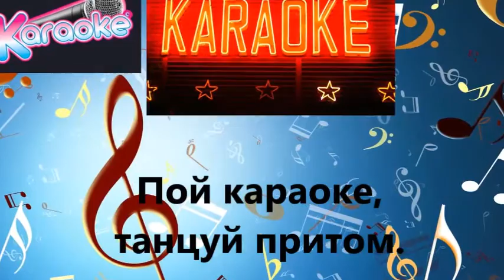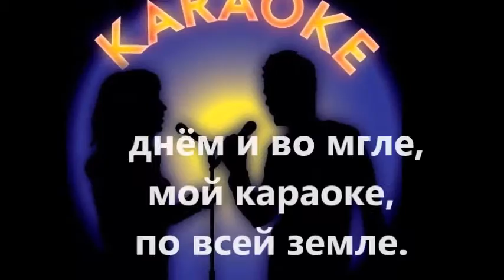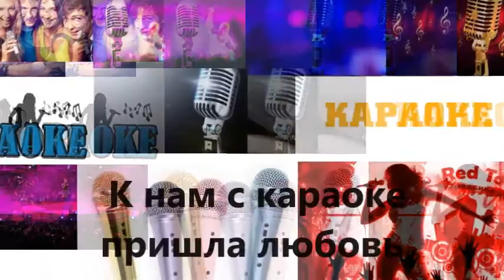"ГИМН КАРАОКЕ" песня-танец сл. и муз. ЛЕОНИД ЗУБОРЕВ (ЗУБАРЕВ) исп.А. САВАНЕЦ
Петь караоке – не мудрено! A karaoke you sing all night.
Учусь, танцуя, петь заодно. The lounge is smoky you laugh alright.
На струнах глянец вдруг заиграл, The song is simply recorded track.
И бодрый танец плясать позвал. It is a symbol – your love is back!

Не одинок я, прошла тоска. A karaoke сame from Japan.
В моей ладони – твоя рука. Your voice is croaky, you hardly can.
Пой караоке, танцуй притом. The dance is funny. Shoots like a gun.
Притоп с прискоком, прихлоп потом. Instead of money – a lot of fun.
Припев: Refrain:
Скажите, птицы! Роса, ответь: A karaoke just means a kiss.
Как научиться плясать и петь? This simple music you’ll never miss.
Взгляд ясноокой волнует кровь. With karaoke sing what you are,
К нам с караоке пришла любовь. With karaoke dance like a star!
                                                              2.
Без экивоков я вам скажу: Sing karaoke all night and day.
По караоке с ума схожу. We are not joking: you do OK!
Я в песнях, в танцах средь земляков It is a pleasure. Dance at first sight.
Первейшим стану – без дураков! It makes you fresher. It’s good, all right!

О караоке пою как дрозд, In karaoke you spend much time.
С душой, ширОко, искусней звёзд. In karaoke there is no crime.
Лети высОко днём и во мгле, In karaoke we don’t discuss.
Мой караоке, по всей земле! Instead of talking just sing with us.
                Припев:                                                                     Refrain:
Я умудрился всех одолеть: A karaoke just means a kiss.
Я научился плясать и петь. This simple music you’ll never miss.
К нам c караоке пришла любовь. With karaoke dance like a star!
      3.

Припев:
Пришла охота - потанцевать.
После работы петь, отдыхать.
Взгляд ясноокой волнует кровь,
К нам с караоке пришла любовь.
Музыка и слова по-русски, белорусски и английски Леонида Зуборева (Зубарев), исполяет Александр Саванец